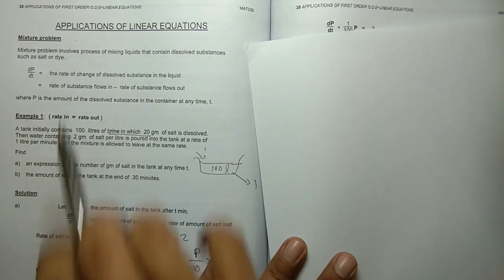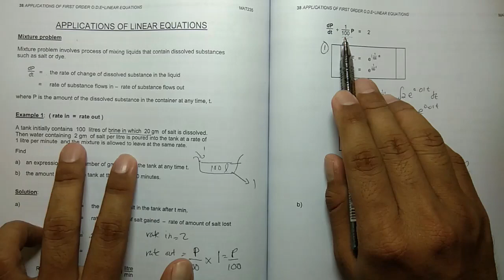CHAPTER 4 APPLICATIONS OF ODE - Part 2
Chapter 4 MAT235 Calculus II for Engineers UiTM